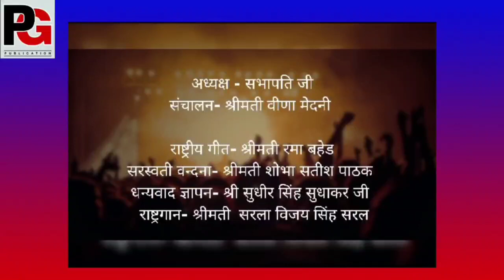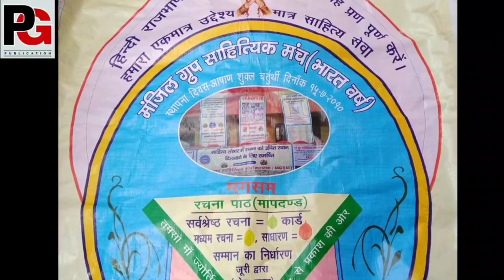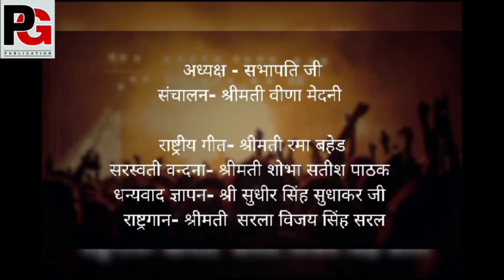मगसम की एक गीतों भरी शाम पर वीडियो